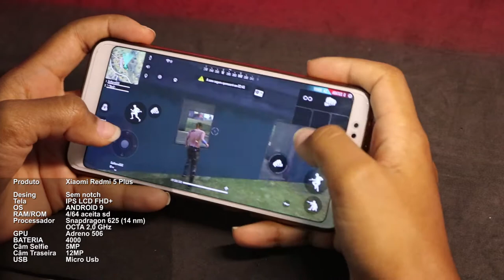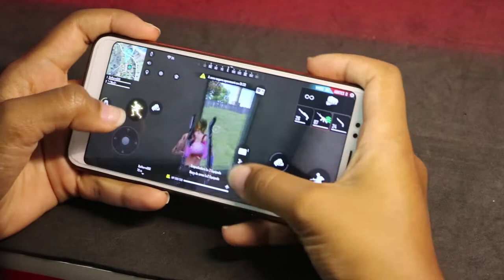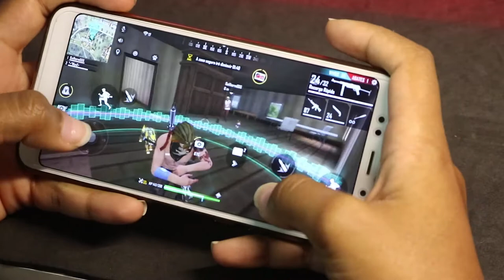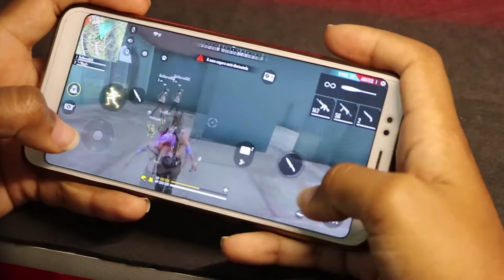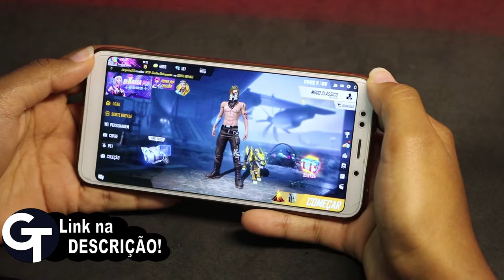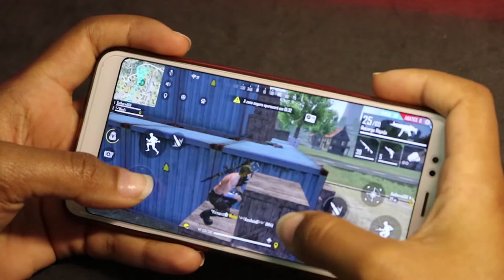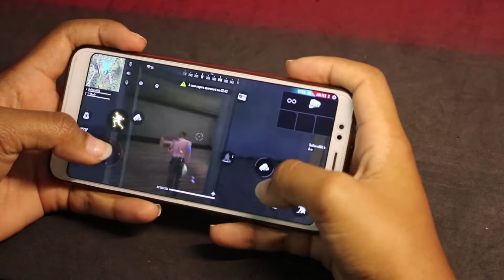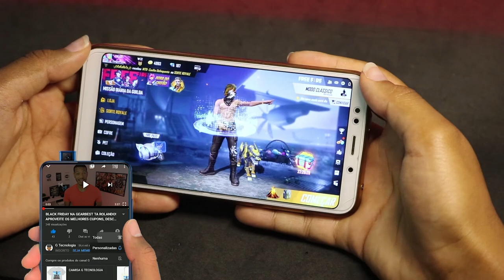Redmi 5 Plus FREE FIRE Graphics , FPS , Battery , Heat Test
📱Redmi 5 Plus
✅Amazon Brasil

Quando comprar utilize nossos link abaixo, assim você ajuda o canal a crescer e trazer mais conteúdos como este aqui pra você.